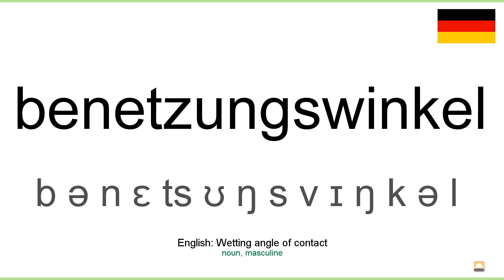How to pronounce: Benetzungswinkel (German)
How to pronounce benetzungswinkel in german
Wie benetzungswinkel ausgesprochen Deutsch
Die deutsch aussprache von dem wort benetzungswinkel.
Cómo pronunciar benetzungswinkel en aleman
Comment prononcer benetzungswinkel en allemand
Come pronunciare benetzungswinkel in tedesco